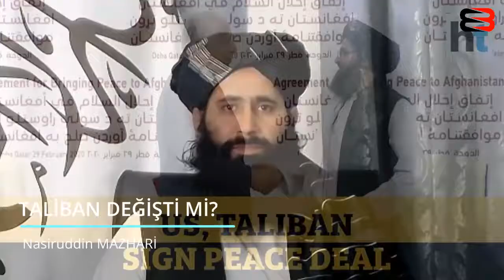Taliban Değişti mi? İyi mi Kötü mü?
Taliban değişti mi? Taliban İslam adına güzel şeyler mi yapıyor? Taliban umut olabilir mi? Taliban şeriatı nasıl bir şey? Hanefi mi Harici mi?
Dr.Öğr. Üyesi Nasiruddin MAZHARİ
İslami İlimler Fakültesi/Karaman yazısı...